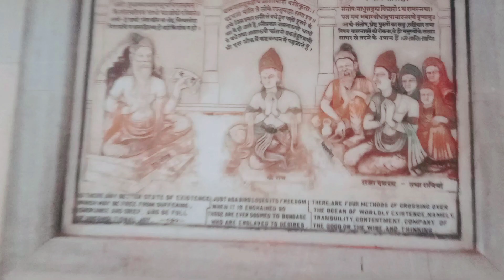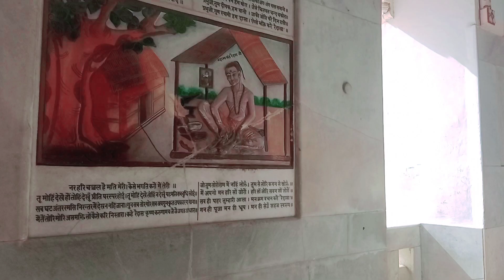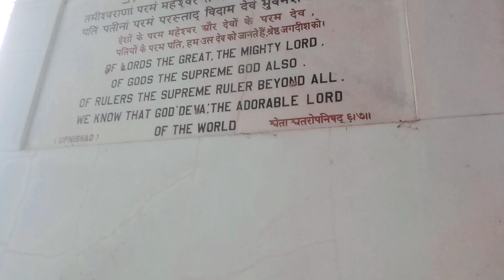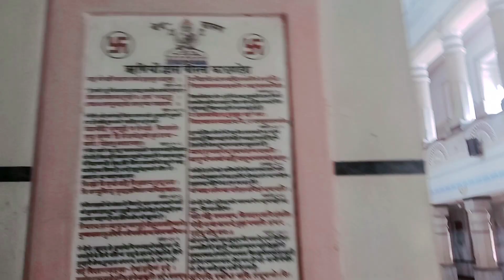काशी विश्वनाथ मंदिर / बिरला मन्दिर BHU VARANASI || REENA TIWARI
Hello

आज का video  काशी विश्वनाथ मंदिर vlog video hai i hope आज की video आप सभी को पसंद आए तो plz video को like ,Comment , share और channel को subscribe कर लें 😀

FACEBOOK :- Reena tiwari (shelvy)
FACEBOOK PAGE:- My Travel My Lifestyle

Video shoot by :- realme7

Tripod stand

Ring light